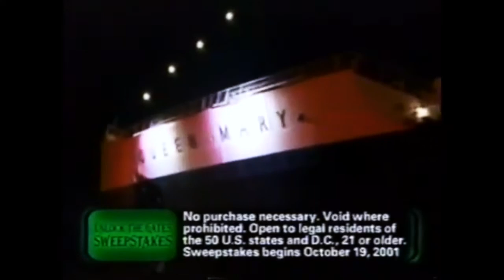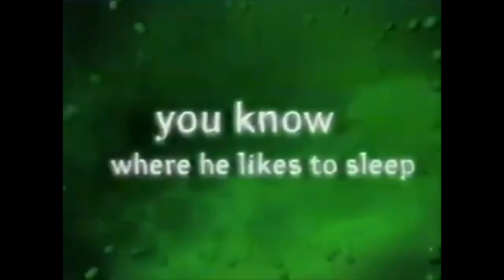2001 Halloween Commercials Compilation | Scaretober 2024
In this creepy nostalgic video here's compilation of Halloween Commercials from 2001. Hope you all enjoy the video, I know I sure did.

YouTube.com/@CineHoarder